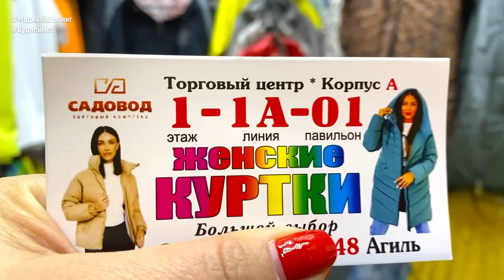🌺 ПЛАТЬЯ ИЗ ШТАПЕЛЯ, ЛЬНА, ХЛОПКА, ФУТБОЛКИ, ЛЬНЯНЫЕ КОСТЮМЫ 🌺 РАСПРОДАЖА КУРТОК. ВЕТРОВОК. Садовод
*ОБЯЗАТЕЛЬНО СКАЖИТЕ ПРОДАВЦУ, ЧТО НАШЛИ ЭТО ВИДЕО на канале Модный Шопинг*

👉ЗАЯВКИ только на ВИДЕО ОБЗОРЫ (ЗАКАЗЫ на ТОВАРЫ НЕ ПРИНИМАЕМ!) пишите Вконтакте в личку Лилии с пометкой - Сотрудничество

В этом обзоре  представлены 👉

📌Контакты поставщика:
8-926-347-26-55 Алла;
Москва, ТК Садовод, Корп. А, 1 эт, Лин.1А,  Пав.01.
Италия. Турция. Китай.   ОПТ и РОЗНИЦА.  Доставка.
Размеры 46-62. Распродажа весенней коллекции